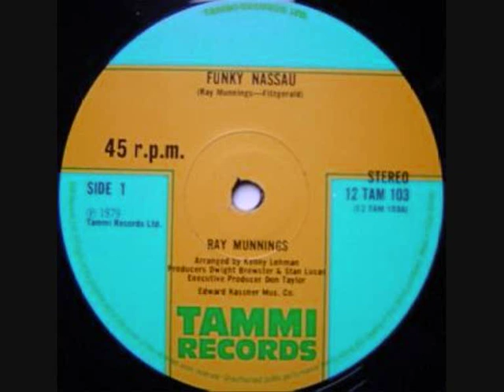Ray Munnings - Funky Nassau - 1979